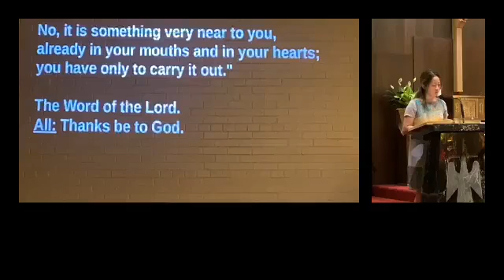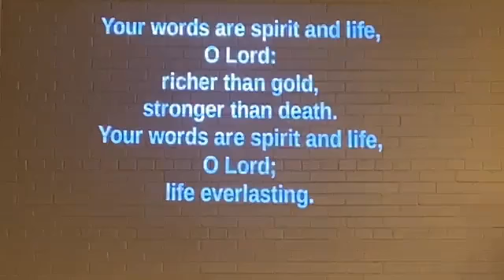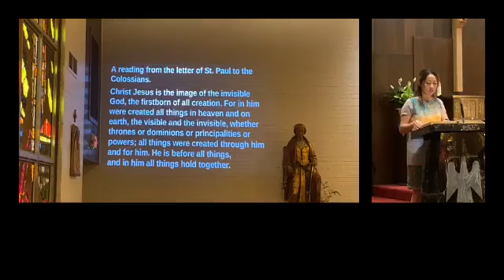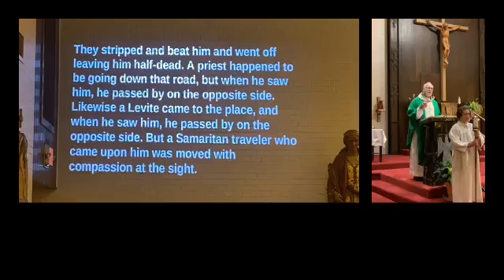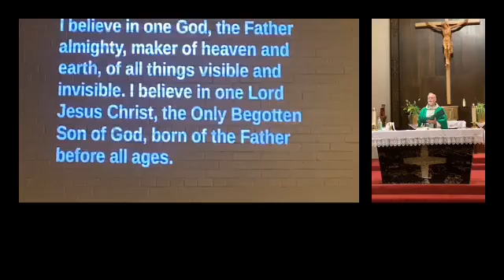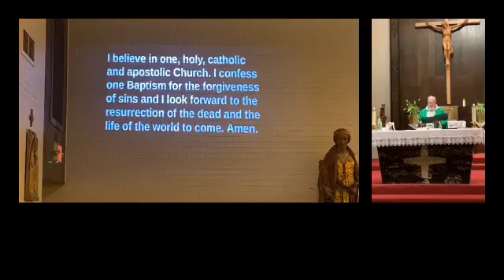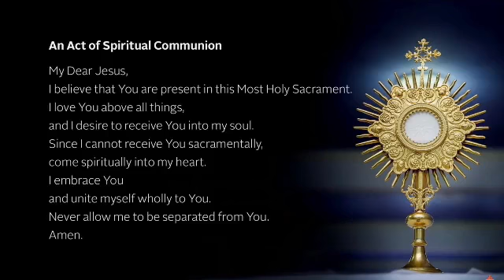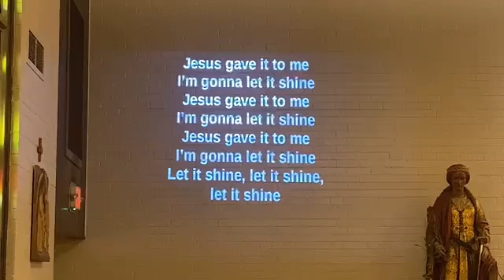Fifteenth Sunday of Ordinary Time - 7/10/2022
Celebrant: Fr. Ken Fleck, visiting priest
Has St. Catherine's blessed you?
"Love the Lord, your God with all your heart, mind soul and strength and your neighbor as yourself."